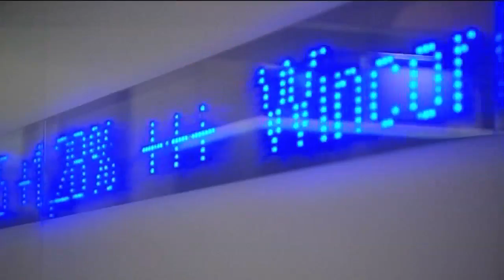Hollande to have first date with Merkel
They will meet in only a few hours. The new French president Francois Hollande has already warned German Chancellor Angela Merkel that he wants growth to be the way out of the crisis.
After being sworn in, Hollande delivered a 10 minute speech in which he vowed to "open a new path for Europe", marking the end of the 'Merkozy" era.
Angela Merkel said that she will "welcome the new leader with open arms". However, Hollande's proposals, such as issuing eurobonds to boost European investment or allowing the ECB to lend directly to governments, are totally opposed by the Chancellor.
As uncertainty grows in Europe, markets fell again on Monday amid the Greek political turmoil and anti-austerity protests across the continent.
As for Brussels, some are wondering why Hollande's first official visit is not to Barroso. According to a Commission's spokesperson, Barroso and Hollande are set to have their first meeting on Thursday during the NATO Summit in Camp David.